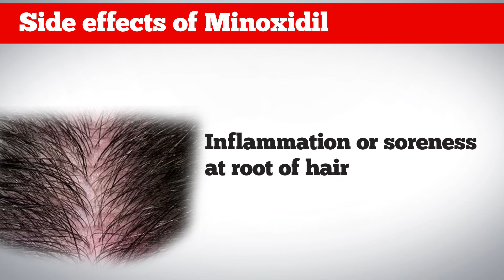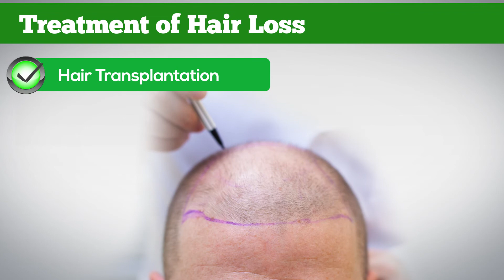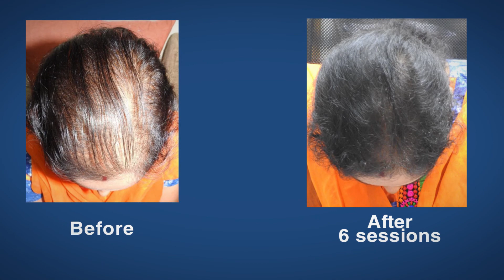Hair FAQ: Do the medicines reverse hair fall? | Hair Loss Solution by The Esthetic Clinics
Minoxidil and Finasteride are two medicines that are used for hair loss treatment. Minoxidil (Rogaine) comes at 2% and 5% preparation in liquid or foam form. It is currently considered the gold standard to treat hair loss because of alopecia. Minoxidil stops hair fall and can cause hair to grow on the balding spots. The results take about few weeks to show. Once you start using Minoxidil you will have to continue doing so as
stopping it can cause hair loss to start again.

Finasteride is available in pill form and is only approved for use in men. Finasteride works by inhibiting the production of potent androgen DHT. To know more about details of medications useful in stopping hair loss visit

Our Centres are in Mumbai (Bandra and Kandivali), Kolkata, Bengaluru, Delhi, across India

Keep Watching, Keep Loving Us :)

Hair Loss Clinics
Hair Loss Doctor
Hair Loss Trichologist
Hair Loss Cost
Hair Loss Price
Hair Fall Treatment
Hair Fall Clinics
Hair Fall Doctor
Hair Fall Trichologist
Hair Fall Cost
Hair Fall Price
Hair Growth Treatment
Hair Growth Clinics
Hair Growth Doctor
Hair Growth Trichologist
Hair Growth Cost
Hair Growth Price
Hair Regrowth Treatment
Hair Regrowth Clinics
Hair Regrowth Doctor
Hair Regrowth Trichologist
Hair Regrowth Cost
Hair Regrowth Price
Hair Solution Treatment
Hair Solution Clinics
Hair Solution Doctor
Hair Solution Trichologist
Hair Solution Cost
Hair Solution Price
Baldness Treatment
Baldness Clinics
Baldness Doctor
Baldness Trichologist
Baldness Cost
Baldness Price
QR678 Treatment
Hair Treatment
Hair Treatment for Men
Hair Treatment for Women
Dr Sapna Vedera